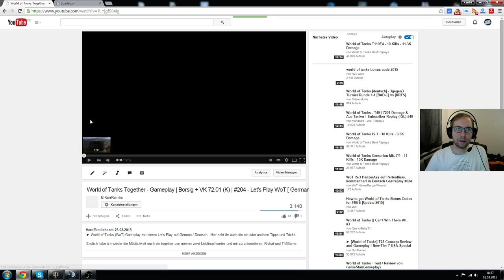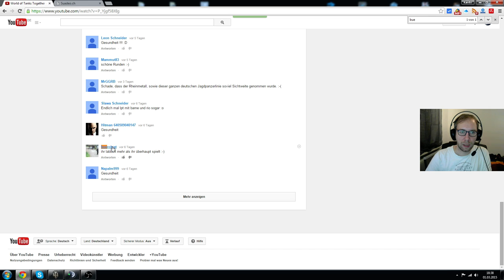World of Tanks Bonuscode - Abonnenten Gewinner vom Februar 2015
► Bonuscode für World of Tanks! T-127 + 850 Gold! Jeden Monat als Gewinnspiel.

Nun ist der Monat Februar rum und wer der Glückliche ist, seht ihr wie immer im Video.

Natürlich habt ihr auch im März wieder die Chance auf einen Code. Einfach jedes Video im Februar mit einem kleinem Text kommentieren und dann einfach Daumen drücken.